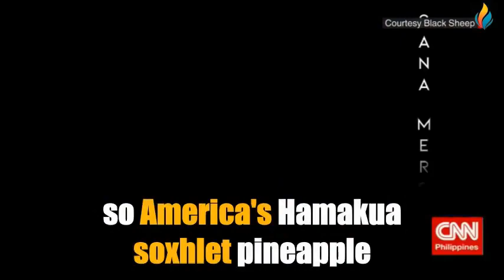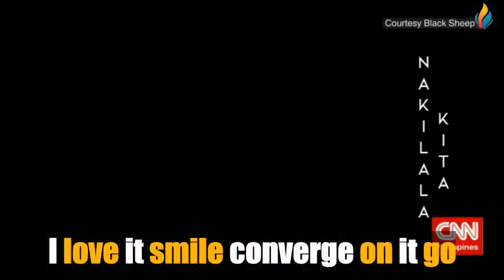Améliorez Votre Anglais En Regardant Des Interviews 🔴 Julia Barretto 👉 Les sous titres